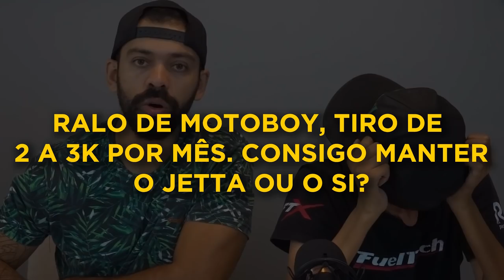QUANTO VALE MEU JETTA TSI *é caro*